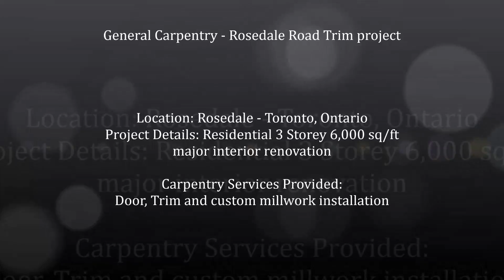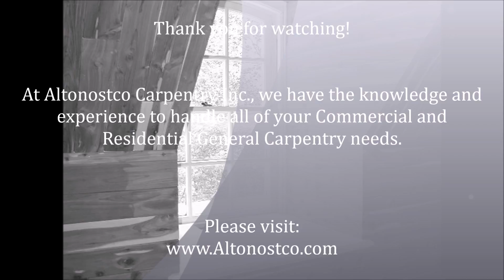General Carpentry - Door and Trim installation - Rosedale Road Project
6,000 sq/ft major interior renovation in Rosedale neighborhood - Toronto, Ontario, Canada.

Project Details:
-Custom Trim installation
-Door installation

Our Services for Commercial and Residential projects include:
-Framing
-General Carpentry
-Trim and Millwork